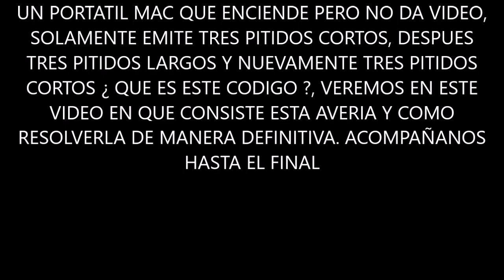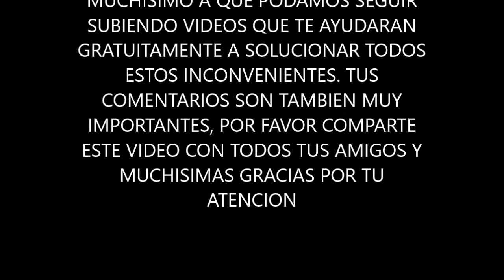MAC BOOK NO ENCIENDE Y PITA VARIAS VECES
Algunas veces nos ocurre con nuestra MAC que "parece encender" pero solo da una serie de pitidos. ¿ que es lo que sucede ?, veremos en este vídeo en que consiste este problema y como lo vamos a resolver.